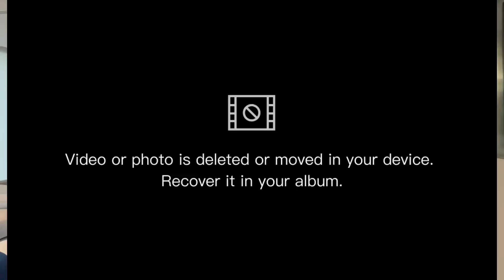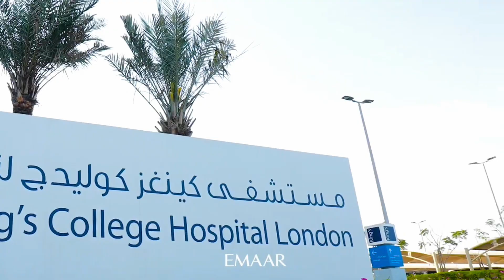НЕ ПОКУПАЙТЕ ЭТИ КВАРТИРЫ В ДУБАЕ. НЕЛИКВИД ДЛЯ ИНВЕСТОРА. НЕДВИЖИМОСТЬ В ДУБАЕ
КАК НЕ КУПИТЬ НЕЛИКВИДНУЮ КВАРТИРУ В ДУБАЕ?
Что выгоднее приобрести в Дубае в 2023 году? Вторичку или новостройку?
Сегодня расскажу, почему у застройщиков к моменту сдачи комплекса остаются только неликвидные квартиры и перечислю признаки неликвидной недвижимости Дубая.
Назову застройщиков Дубая и их крутые проекты, в которых остались только переоцененные квартиры, квартиры на нижних этажах и с плохими видовыми характеристиками.
Чтобы выгодно инвестировать в недвижимость Дубая и не совершить ошибки обращайтесь ко мне за консультацией и я, как эксперт по недвижимости в Дубае, предложу Вам самые выгодные проекты надёжных застройщиков еще на стадии строительства.

Мои прошлые видео, которые я упоминал в этом видео будут очень полезны тем, кто хочет выгодно инвестировать в недвижимость Дубая.

00:00 Приветствие
01:53 Причины большого интереса к новостройкам Дубая в 2023 году. Анализ новостроек Дубая в 2023 г. Неожиданные выводы
3:25 Что такое неликвидные квартиры в Дубае. Признаки неликвидной недвижимости в Дубае
04:10 Минусы «вторичного» рынка недвижимости Дубая
04:52 Озвучиваю застройщиков и их проекты с неликвидной недвижимостью. Как не купить неликвидную квартиру в классном проекте?
12:28 Так что выгоднее в 2023 году? Вторичка или новостройка в Дубае?